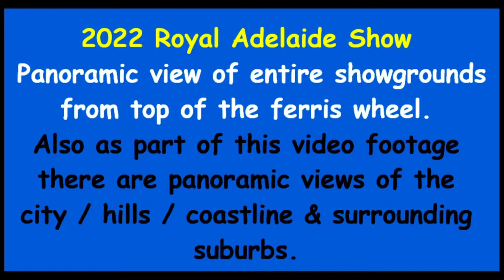2022 Royal Adelaide Show panoramic view from Ferris Wheel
This video is an aerial view of the entire 2022 Royal Adelaide Showgrounds and surrounding areas (city, hills, coastal suburbs etc) as seen from the tall ferris wheel near the northern gates of the showgrounds. Please click 'Like' if you enjoyed it or found it interesting. Thank you.